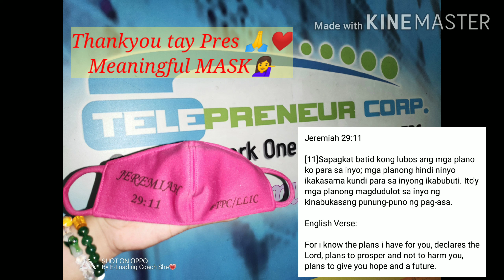PAANO MAGCOMMUTE NGAYONG GCQ?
SACRIFICE para sa aking Buong team
TPC TEAM FIGHTER